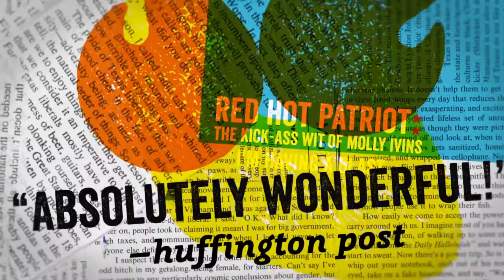An Invitation from Kathleen Turner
Academy and Tony Award nominated actress Kathleen Turner invites you to Red Hot Patriot: the kick-ass wit of Molly Ivins at Berkeley Rep.